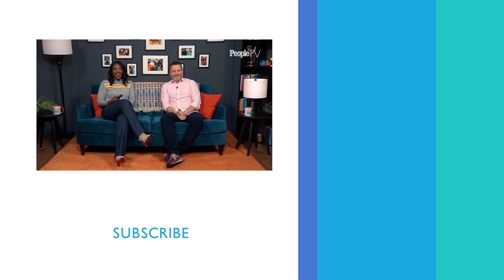Nick Offerman Explains How He Fell In Love With George Clooney | PeopleTV | Entertainment Weekly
Nick Offerman reminisces about his time taping the live episode of 'ER,' eating soup with George Clooney, and being recognized by the movie star years later.